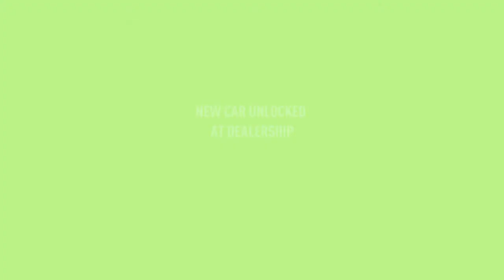Need For Speed Payback Part 2: Rollin' in my Land Rover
this is part 2 of my NFS Payback gameplay series.
music names are shown on the screen.